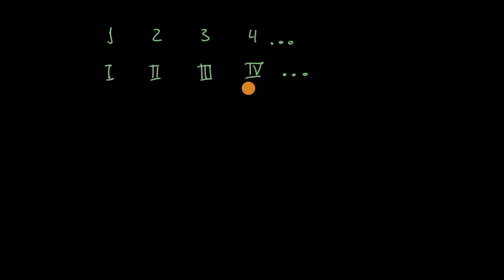Introdução à numeração romana - Khan Academy em português (3.º ano)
Vídeo original: Intro to Roman numerals